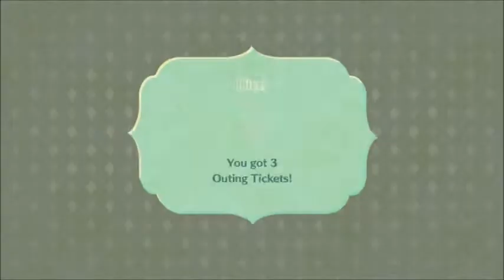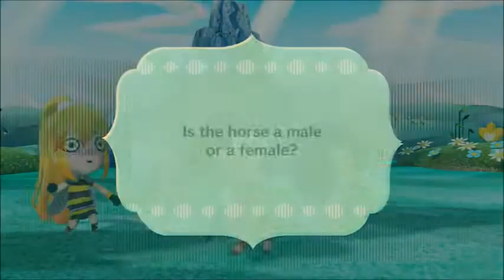miitopia part 7